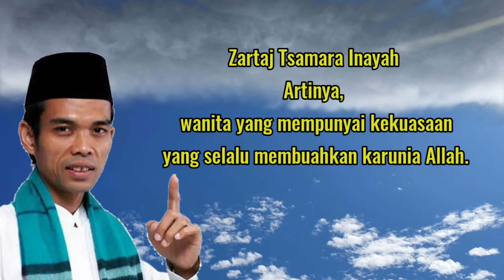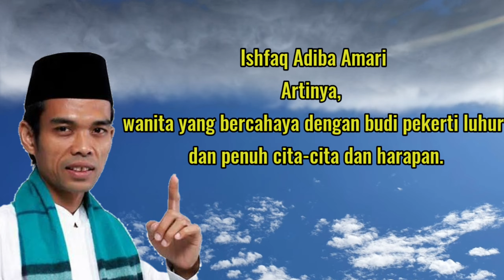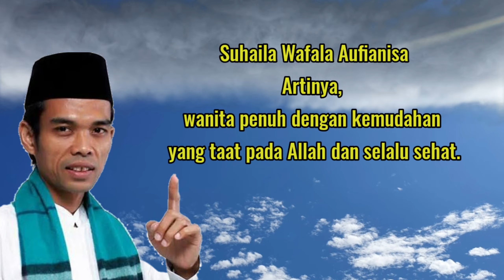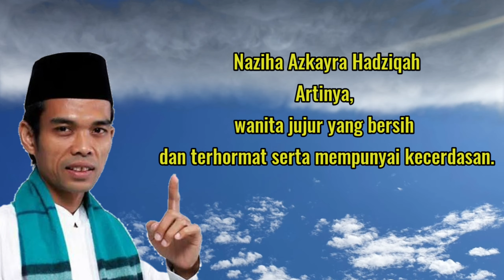Nama Bayi Perempuan Islam Rekomendasi Ustad Abdul Somad Beserta Artinya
Terimakasih